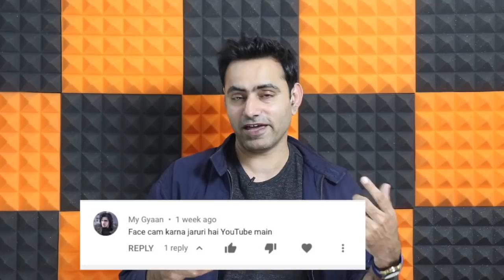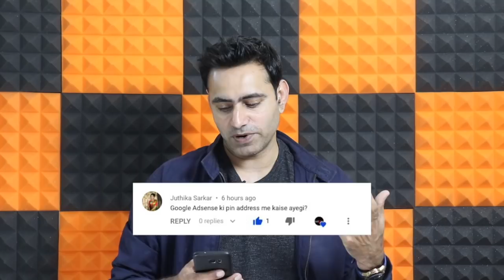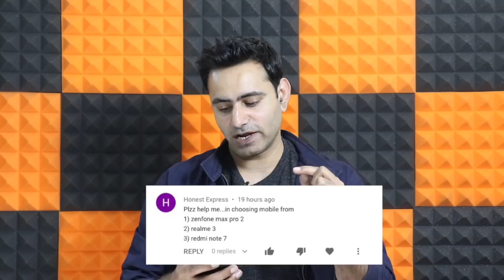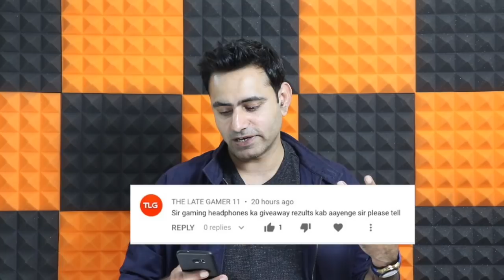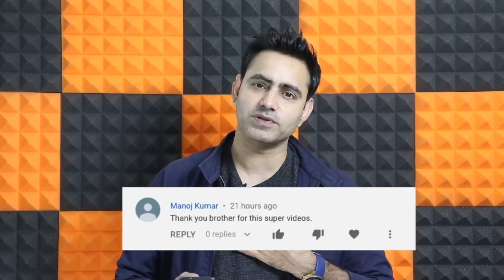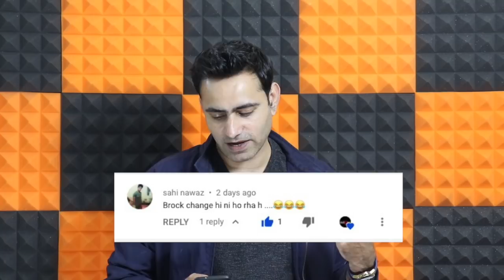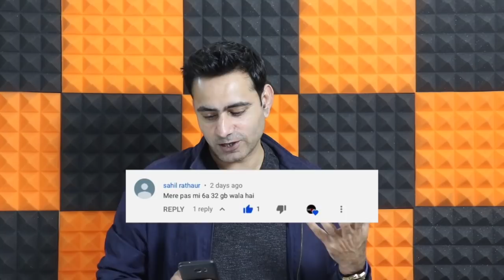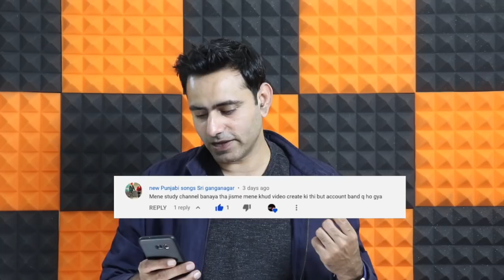1000 views ka kitna deta hai Youtube | Giveaway Kab aayega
Doston Bahut Bahut Thankyou 25000 Subscribers ke liye aaj se hum shuru kar rahe hai ek nahi series asktv jisme aapke sawaal aur mere jawab umeed karta hoon aapko ye series bhi pasand aayegi